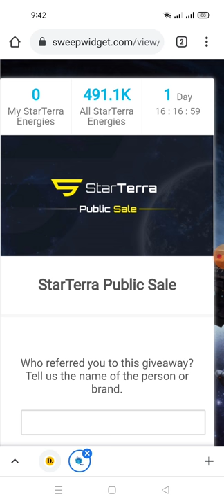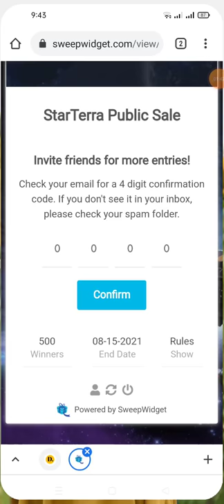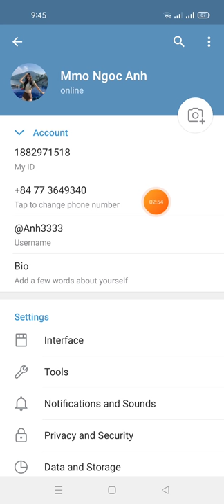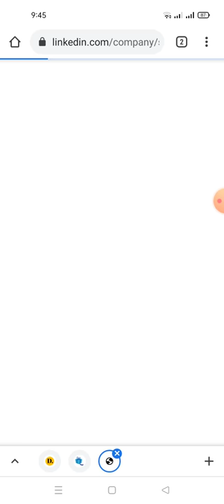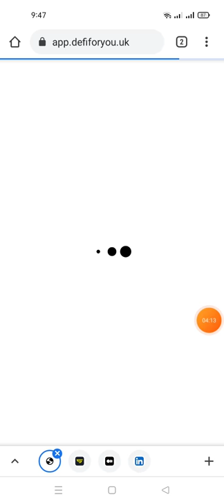hướng dẫn tham gia Sự kiện Airdrop& IDO nhận 100 STT ngẫu nhiên 10.000 winner-Star terra public sale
Link ĐK dưới phần bình luận hoặc trong telegram này nhé ae vì Youtube không cho để Link này dưới phần bình luận ae thông cảm nhé

🎁 Sự kiện Airdrop & IDO danh sách trắng

 💵 Phần thưởng: 100 STT ngẫu nhiên 10.000 người dùng
 ⏰ Chiến dịch bắt đầu NGAY BÂY GIỜ và kết thúc vào ngày 15 tháng 8 18:59 UTC!